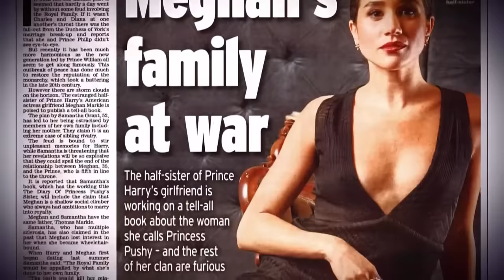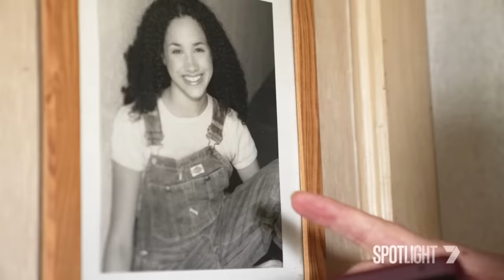Markle Family Exclusive: Extended trailer for 7NEWS Spotlight Documentary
Extended clip from 7NEWS Spotlight's exclusive interview with Meghan Markle's family. The full documentary is available to watch on this YouTube channel for international viewers.

7NEWS combines the trusted and powerful news brands including Sunrise, The Morning Show, The Latest, and 7NEWS.com.au, delivering unique, engaging and continuous coverage on the issues that matter most to Australians. Watch 7NEWS nightly at 6pm and weekdays at 11:30am and 4pm on Channel 7 and 7plus.